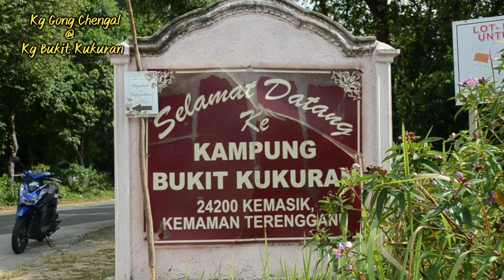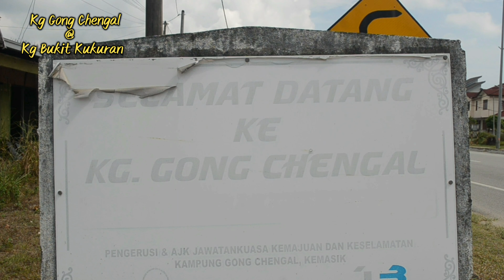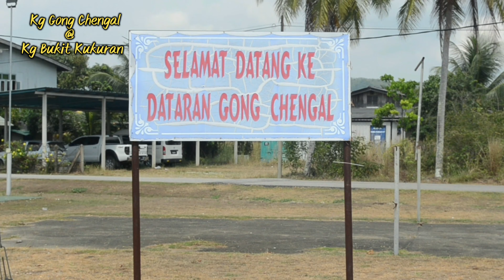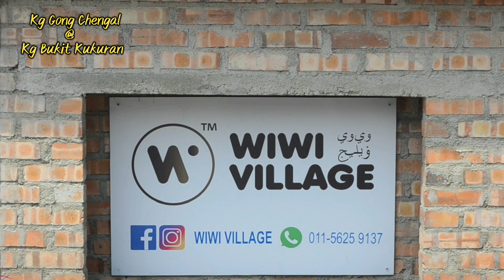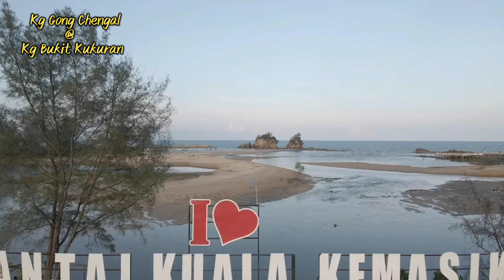Kampung Gong Chengal@Kampung Bukit Kukuran.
Kg Gong Chengal yang lebih di kenali dari nama barunya Kg Bukit Kukuran..
Bukit Kukuran adalah nama yang sudah tertulis di peta sejak dulu lagi,tapi tiada papan tanda yang tertulis di mana2 buat sekian lama,papan tanda yang ada hanya tertulis Kg Gong Chengal,4-5 tahun ni la baru adanya papan tanda yang tertulis Kampung Bukit Kukuran yang terletak selepas IKBN Kemasik arah dari bandar Kemaman..